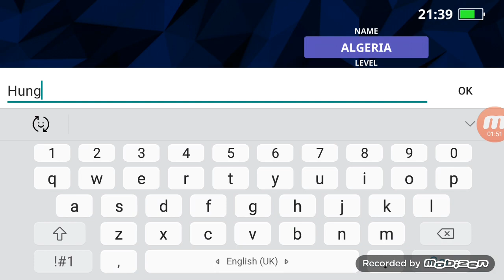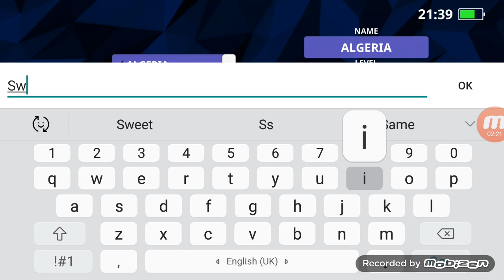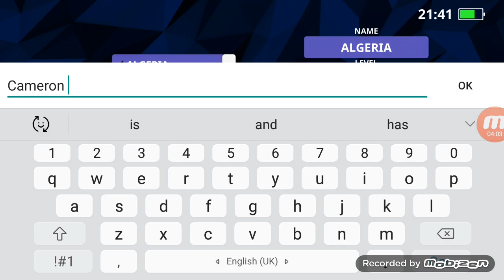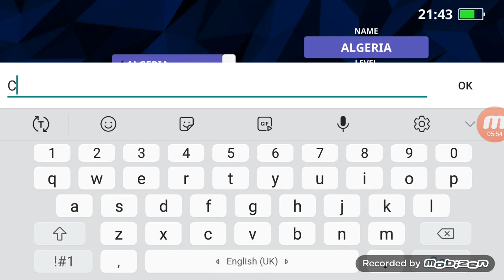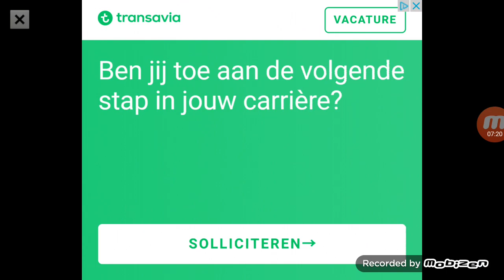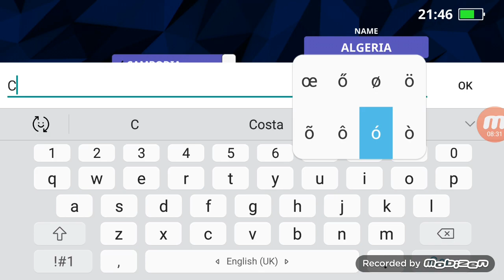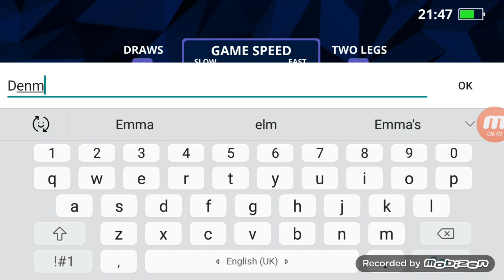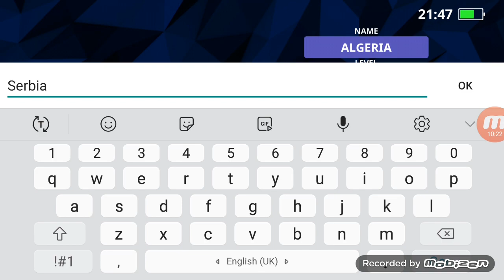A country football simulation but I will delete a country every part! Part 13.